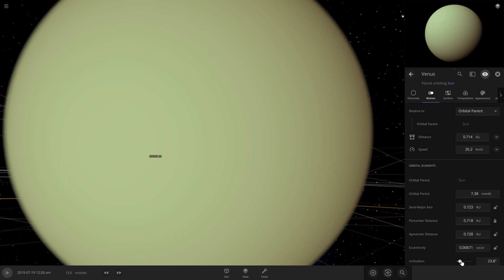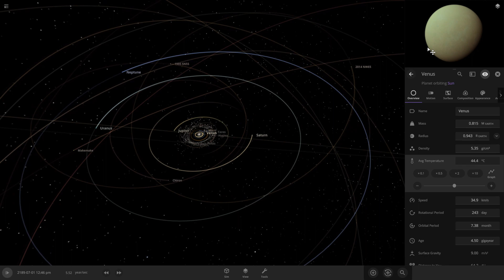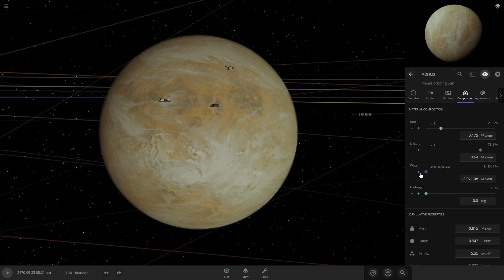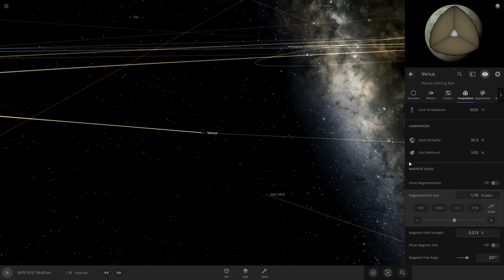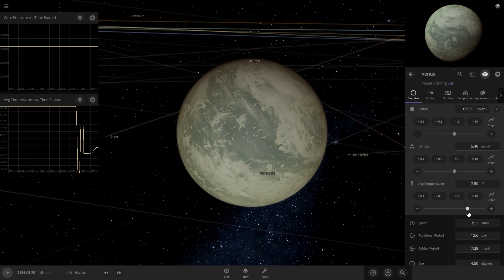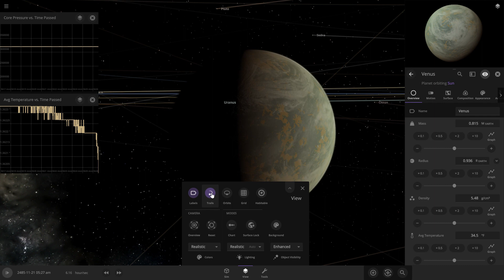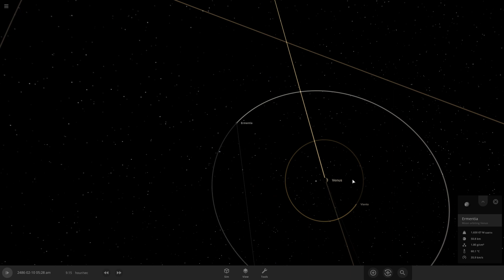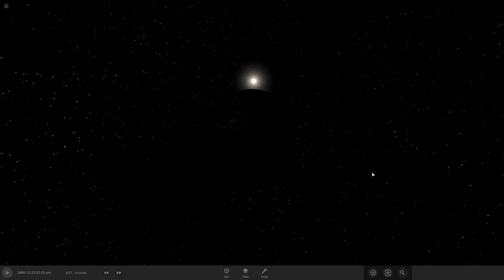Universe Sandbox terraforming venus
venus